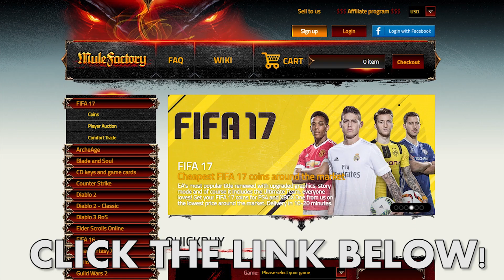PLAYERS NOT IN FIFA 18 ULTIMATE TEAM | IBRAHIMOVIC, TEVEZ AND MORE!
PLAYERS NOT IN FIFA 18 ULTIMATE TEAM